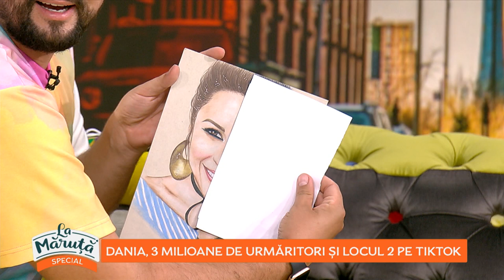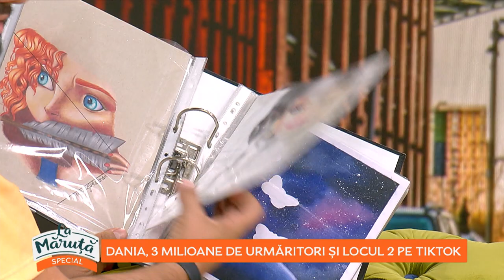Dania, 3 milioane de urmăritori și locul 2 pe Tik Tok